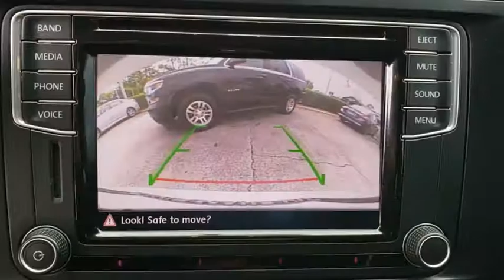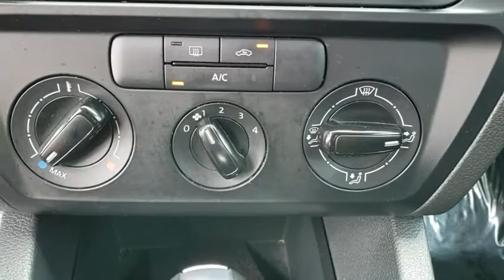2016 Volkswagen Jetta Orlando, Sanford, Kissimme, Clermont, Winter Park, FL 18710A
Pure White U 2016 Volkswagen Jetta available in Orlando, Florida at Dave Maus VW South. Servicing the Sanford, Kissimme, Clermont, Winter Park, FL area.

5474 S Orange Blossom Trl